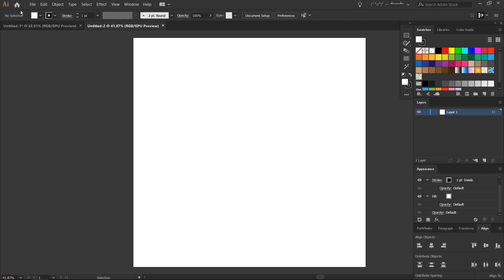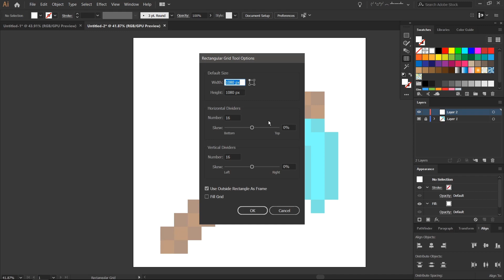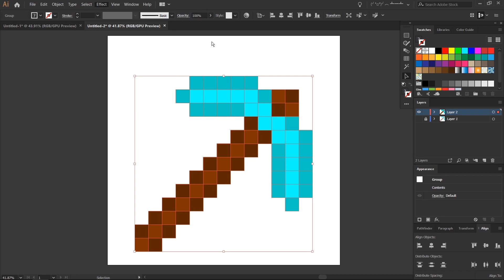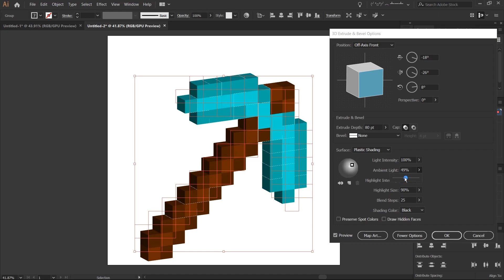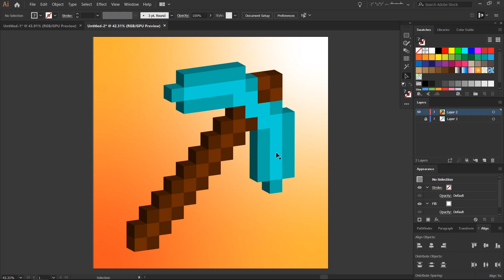Creating a Minecraft Pickaxe in Adobe Illustrator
I take a few minutes to play around with a couple old effects and tools in Illustrator to make quick "3D" Pixel art of a Minecraft pickaxe